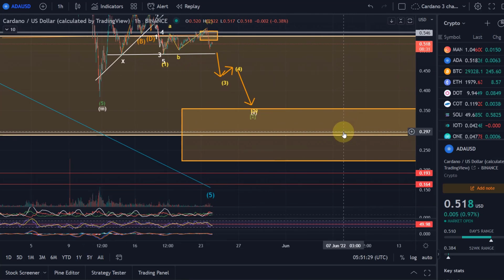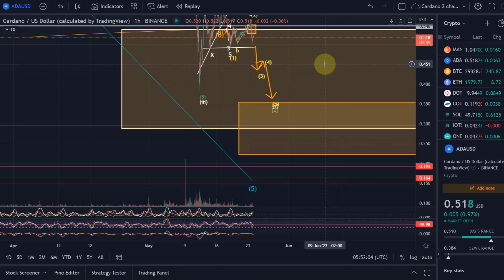Cardano ADA Price News Today - Elliott Wave Technical Analysis and Price Now! Price Prediction!